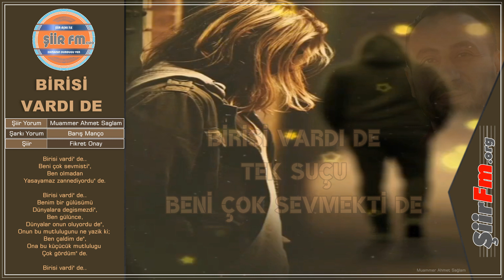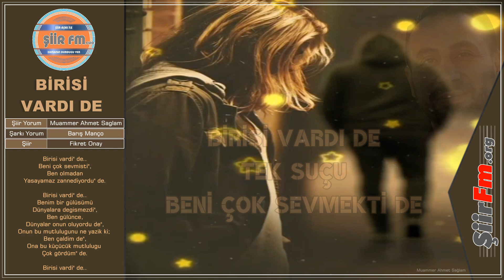Birisi vardı de - Barış Manço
Birisi vardı" de..
Elinde bir fotoğrafım, yine beni düşünüyordur
Ya da bir köşeye oturmuştur mutlaka ağlıyordur",
Ne bileyim, işte bir şeyler dersin artık,
Bir gün senden beni anlatmanı isterlerse,
Sen yine de en iyisi, kısa ve öz olarak...
Birisi vardı"...dersin,
Tek suçu, beni çok seviyordu" de...

Fikret Onay